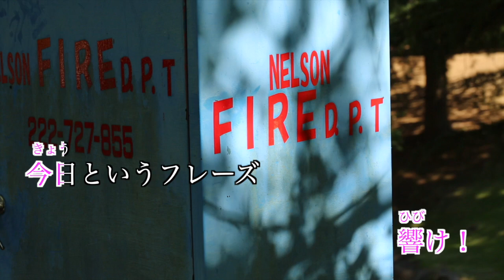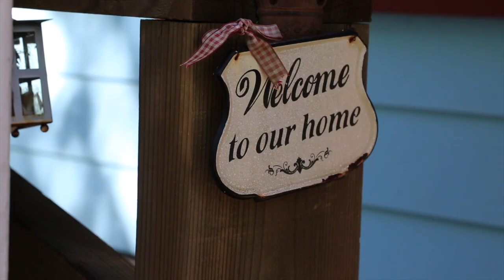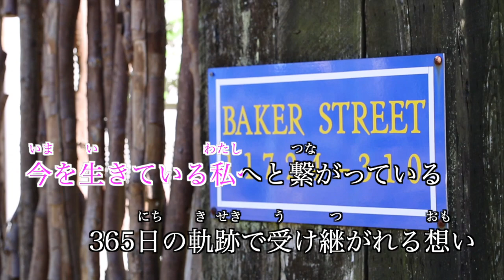【カラオケ】ReCoda／TRUE【オフボーカル メロディ有り karaoke】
ReCoda／TRUE
作詞　唐沢美帆
作曲　トミタカズキ(SUPA LOVE) , hisakuni(SUPA LOVE)

TVアニメ「響け!ユーフォニアム3」オープニングテーマ